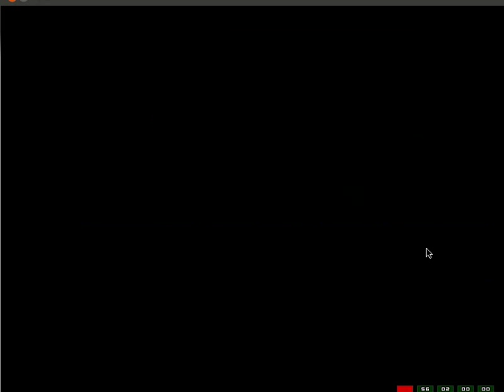Zombie Apocalypse - Amiga Game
Quick play of the fun PD game Zombie Apocalypse for the Amiga.

Recorded on Ubuntu 11.10 using the UEA emultor.